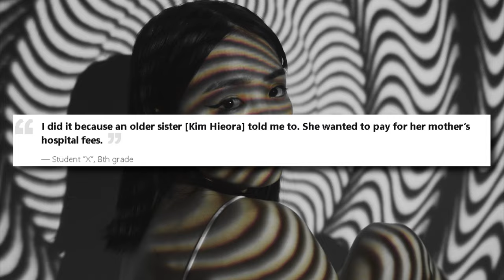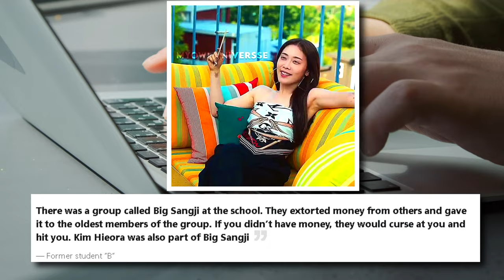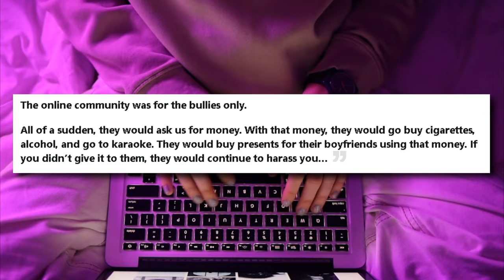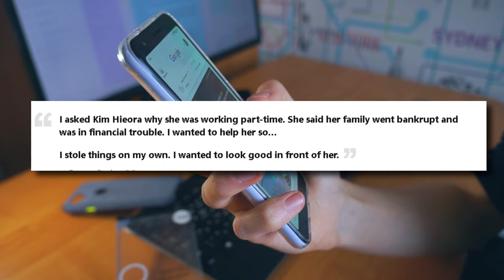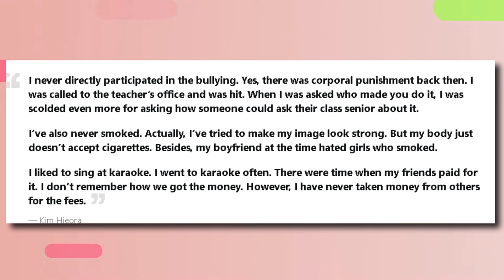How Uncanny Counter's Kim Hyeori was Found to be a SCHOOL BULLY with EVIDENCE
How Uncanny Counter's Kim Hyeori was Found to be a SCHOOL BULLY with EVIDENCE : Kim Hieora, who most recently appeared in Uncanny Counter 2 and The Glory, was previously a school bully and a violent offender, according to Dispatch. In an exclusive piece, Dispatch went into detail about Kim Hieora's history of bullying and violence at schools when she was a middle schooler. She was being bullied when she was a student at Sangji Girls' Middle School in Gangwon Province's Wonju area. During class, student "X" raised their hand and signalled a need to use the loo. Actually, that was just a pretext, and the student moved on to a vacant classroom. Due to the fact that the students were absent for P.E. class, the classroom was empty. Additionally, the pupil stole things from that class.

The eighth-grade pupil who admitted to taking belongings from others was. But she gave a defence for her actions.
 In response to this admission from student "A," Kim Hieora, who was then in the ninth grade, was also invited into the office for interrogation. She said she was not involved. However, Dispatch has revealed that Kim Hieora was a member of the notorious Big Sangji bullying gang at Sangji Girls' Middle School. Big Sangji had a history of verbal and physical abuse, extortion, and attack of other students.In May 2023, Dispatch learned of Kim Hieora's alleged involvement in acts of school violence.

The source claimed they never anticipated seeing a Big Sangji bully curse on television. Between May and June, Dispatch visited with 10 former Sangji Girls' High School students. Additionally, Kim Hieora's personal statement concerning the incident was obtained by Dispatch. The full situation report from Dispatch is provided below.

At Sangji Girls' High School, the bullies are known as Big Sangji. Extortion was the major means of bullying they used. They would spend the money they receive from others on their own amusement.